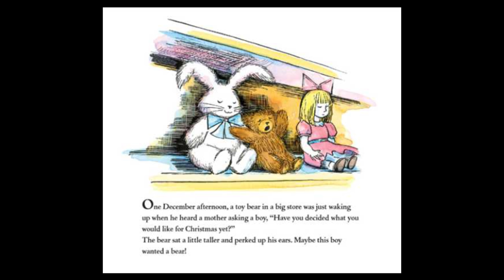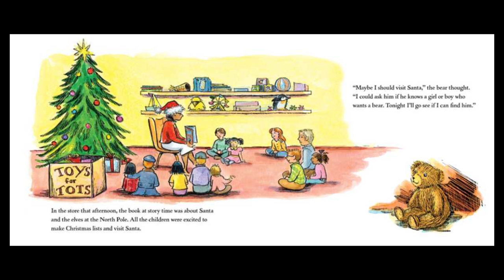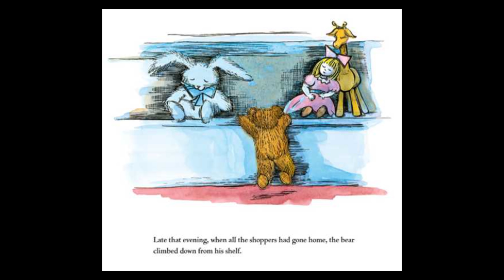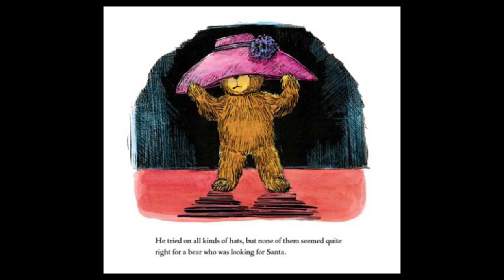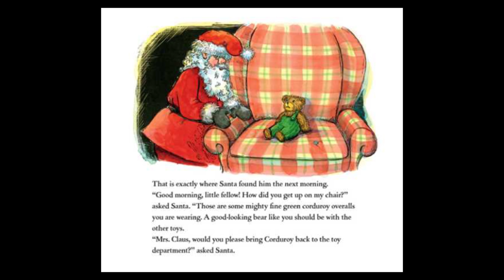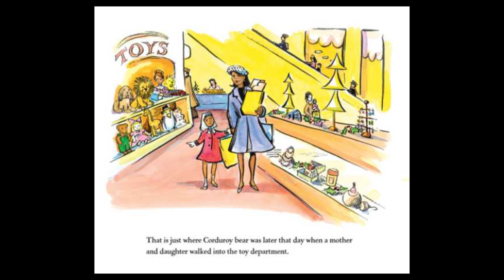A CHRISTMAS WISH FOR CORDUROY Read Aloud ~ Christmas Story ~ Christmas Books for Kids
This sweet story A CHRISTMAS WISH FOR CORDUROY has been a classic Christmas story for over 50 years!  It’s almost Christmas and Corduroy sits on a department store shelf, wishing he could be a child’s holiday gift—but he’s a plain bear, and nobody seems to notice him. He sets out across the store to ask Santa Claus for help, but he can’t visit without wearing a special outfit! After stopping to try on hats, boots, and even baby clothes, Corduroy finally arrives at the North Pole. Can Santa help Corduroy find a new home in time for Christmas?

Gma read aloud kids books